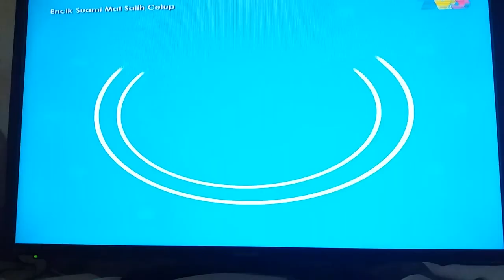Sorotan Adegan Drama Yang Menjadi Kontroversi Daler Terpegang Dada Nelydia Senrose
Inilah Drama Yang Menjadi Kontroversi Daler Terpegang Dada Nelydia Senrose